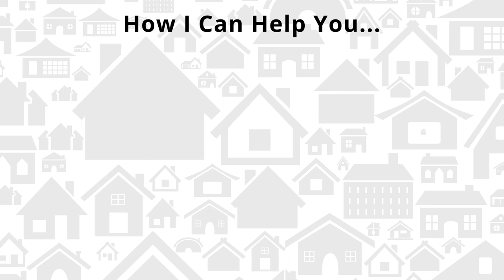Cash Flows vs Chunks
Already an active investor looking to take your business and life to the 'Next Level', learn more about our Investor Fuel Real Estate Mastermind
getting started, and looking for a community of like-minded others?  Join our private and free Facebook Community here (and get some free training!)

Hey Freedom Fighters!  Today we meet with Ben Fredricks and talk about the power of cash flow vs. one time paydays from wholesaling or rehabbing.  Most of us get into real estate investing for financial freedom.  The big chunks of cash from wholesale or rehab deals are hard to pass up sometimes, but over time you'll realize the benefits of getting cash flows over and over again...for many years.  Let's start the show!